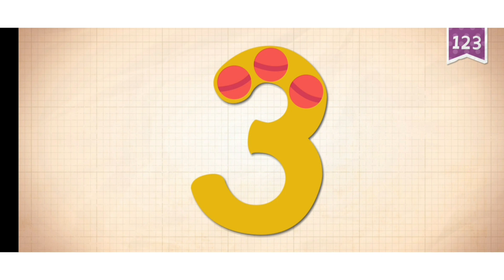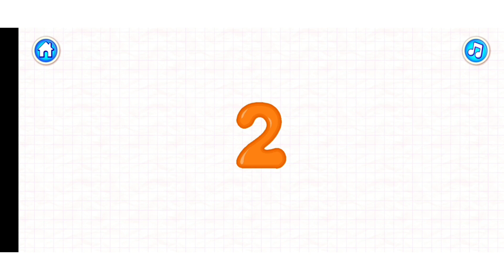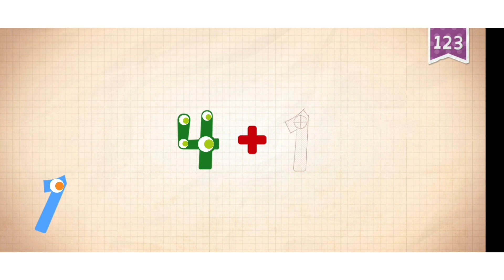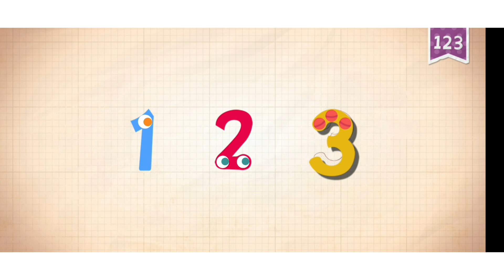endless numbers | learn to count from 1 to 5 | counting and addition with fun | even odd numbers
kidsmathematiciancounting and simple addition for kids | learn to count 1 to 10 | compare numbers | equal | less thansave the numbers | write number 1 to 12 | learn to count trace numbers for kids | kids mathematicianSmart learning,Smart learning for all,Education,Study,Learn,Animation,Math,Maths,Mathematics (Field Of Study),Basic Addition,basic addition and subtraction multiplication division

fun learning addition | basic add sums | addition made easy for kids | adding puzzles | addition funBasic Addition
Basic Addition For Kids
Basic Addition For Kindergarden
Basic Addition for Preschoolers
Basic Addition for Toddlers
Addition
Addition for Kids
Learn Addition
Learn Addition For Kids
Learn Addition For Kindergarden
Basic Addition Maths
What is Addition
Learn add
Learn add for kids
Learn add Math
Learn to add
Learn to add numbers
Learn to add Kindergarden
Learn how to add numbers
Premath
Premath Concept
add
Sum
LKG
UKG
Preschool
Kindergarden
Kids Educ
Addition
Subtraction
math
Mathematics
subtract
Kids
Maths For Kids
science lessons
math lessons
basic
learning
science
addition
song
add
kindergarten
addend
numbers
minus
rocknlearn
rap
learn
math cartoon
earlylearning
child
arithmetic
teach
tutorial
preschool
basic math
math4kids
grade K
easy & simple
lesson
Educational
cartoons
Activities
pre-k
homeschool
informative video
Preparing for school
Games
Educational Baby
baby
3D Animation
Preschool Activity
diyplayideas
recycleandplay
preschoolactivities
mathforkids
Fun learning
hands on learning
addition
math
addition for kids
basic addition
learn addition
maths
addition for children
math kids
1st grade math
math addition
addition song
basic math
how to teach addition
learning addition
addition and subtraction
addition math facts
addition math lesson
addition math lessons
math addition and subtraction